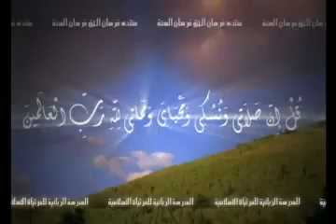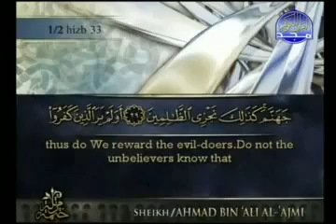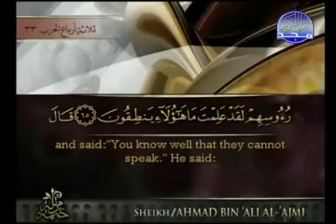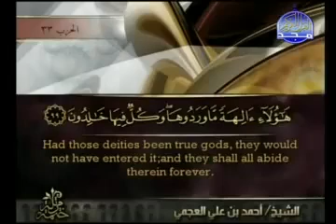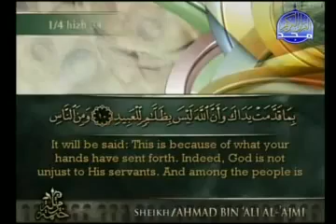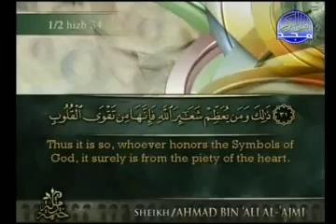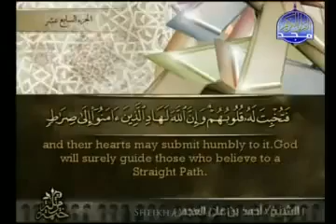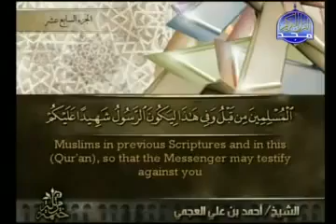Al Quran Juz' 17 (Al Anbiyaa 1 - Al Hajj 78) English translation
The recitation of the Holy Quran by Shiekh Ahmed Ibn Ali Al Ajmy along with English translation